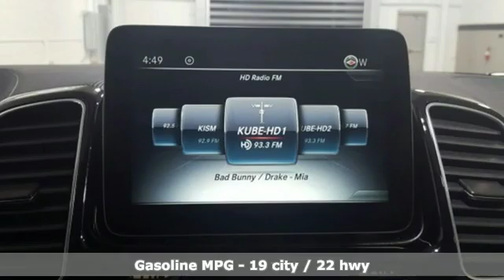Certified 2017 Mercedes-Benz GLS Lynnwood WA Seattle, WA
Year: 2017
Make: Mercedes-Benz
Model: GLS
Trim: GLS 450 4MATICA®
Engine: 6 Cyl. 3.0 L
Transmission: Automatic
Color: Diamond Silver Metallic
Interior: Crystal Grey/Black
Mileage: 31230
Stock #: L4289P
VIN: 4JGDF6EE7HA773637
*Rates as low as 1.99% APR for 48 months***FACTORY CERTIFIED PRE-OWNED!* 1 Year Unlimited Mile Warranty on top of any remaining portion of the original 4-year/50,000 mile warranty. We are the largest MB Certified Pre-Owned Dealer in WA state based on 2017 sales! Low Miles, One Owner, Apple CarPlay, Navigation, Android Auto, Surround View Camera, Harman/Kardon Surround Sound System, Panorama Roof, Blind Spot Assist, Lane Keeping Assist!This is a beautiful Silver GLS 450 4MATIC with Crystal Grey/Black Leather and accented with Anthracite Poplar Wood Trim. It is a one owner vehicle with no accidents or damage reported to CARFAX. It is nicely equipped with: Diamond Silver Metallic $720, Crystal Grey/Black Leather $1,620, Premium 1 Package $3,830: DVD Coding, Apple CarPlay, COMAND navigation, DVD Drive, Multi-color ambient lighting w/ Illuminated door sills, KEYLESS-GO(R), Lane Tracking Package: Blind Spot Assist, Lane Keeping Assist, Parking Assist Package $1,290: PARKTRONIC with Active Parking Assist, Surround View Camera, 19 Sport Wheels, Wheel Locking Bolts $150, Panorama Sunroof $1,090, Crystal Grey Headliner, Anthracite Poplar Wood $160, harman/kardon(R) LOGIC7(R) Surround Sound System $850, Power EASY-ENTRY $400, Pre-Wiring for Rear Seat Entertainment $170. *Original MSRP $79,905**1.99 percent APR for 48 months at $21.69 per month per $1,000 applies to Certified Pre-Owned Mercedes-Benz Model Year (2015, 2016, and 2017 CLA, C, E, S, GLA) (2015 M) (2016, 2017 GLC, GLE) (2015, 2016 GL) (2017 GLS). Qualified customers only. Not everyone will qualify. Excludes leases and balloon contracts. Minimum finance term applies. Available only at participating authorized Mercedes-Benz dealers through Mercedes-Benz Financial Services (MBFS). Subject to credit approval by MBFS. Must take delivery of vehicle between December 1, 2018 and December 31, 2018. Rate applies only to Mercedes-Benz Certified Pre-Owned model vehicles listed. See your authorized Mercedes-Benz dealer for complete details on this and other finance offers.

Address:
17800 Highway 99